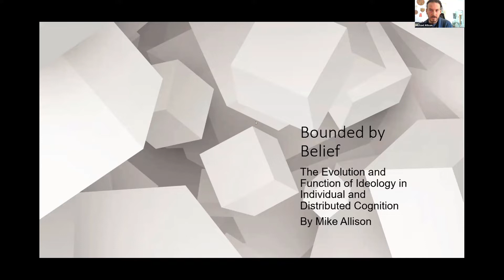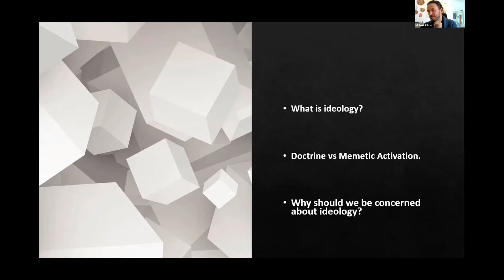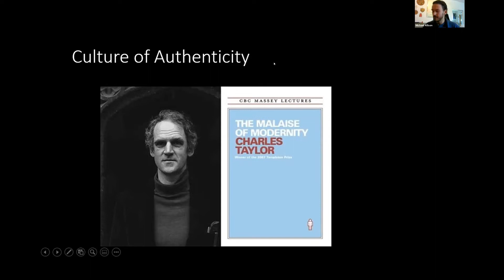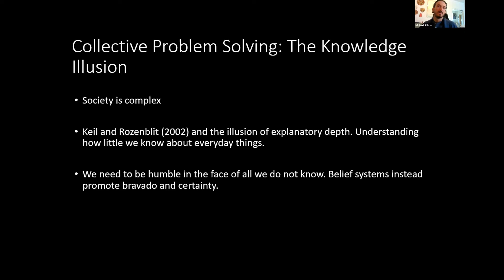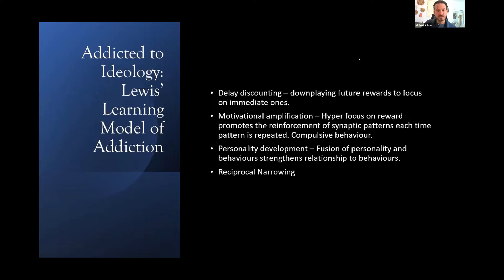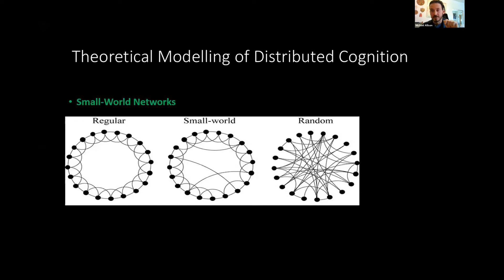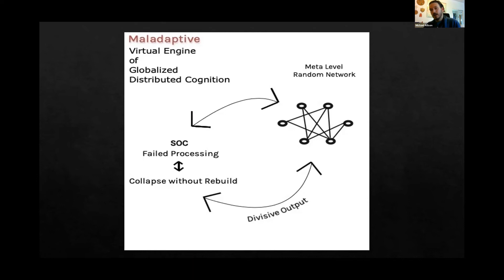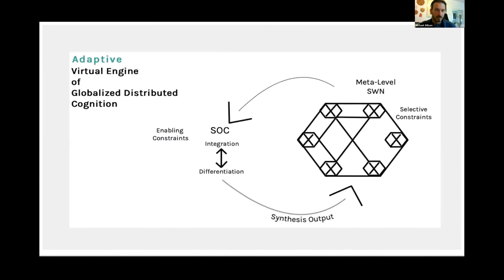Michael Allison: Bounded by Belief: Ideology in Individual & Distributed Cognition - Confluence 2021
Michael Allison, an undergraduate at the University of Toronto, presents their talk titled "Bounded by Belief: The Evolution and Function of Ideology in Individual and Distributed Cognition".

Abstract:
In this talk I argue that ideology or systems of belief function maladaptively at the level of individual cognition and distributed cognition due to the rigidness of belief. Ideologies can be based on noble values, but their nature contributes to their degradation. Taking problem solving to be a central function of cognition we can interpret systems of belief as automatic framing that prevents us from finding solutions to our personal and group problems. Belief is rigid and unaccommodating to new information; therefore, it is oppositional in nature since it is not open to other systems. I discuss how Lewis’ learning model of addiction can help us explain the attractiveness of belief systems to the individual. This interacts with a damaged information ecology that facilitates unproductive group dynamics at the level of distributed cognition. If we think about a group as the functional unit of analysis in distributed cognition (as we might think
of a person as the unit of analysis in individual cognition) it becomes clear that ideological thinking presents as a pathology of sorts. I present a model of how dynamic distributed cognition might function adaptively as well as a model of maladaptive functioning. Naively, I hope this talk helps us steer away from rigid beliefs that contribute to the further polarization of society.

Michael was the second speaker at the third iteration of Confluence, University of Toronto’s Undergraduate Cognitive Science Research Conference.